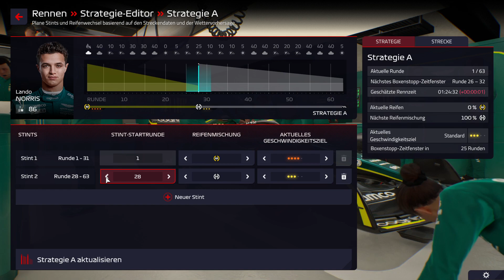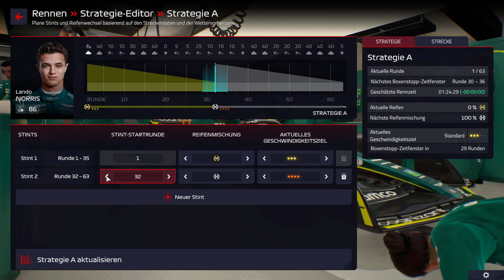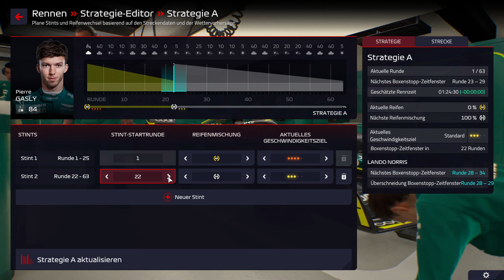[146] Kurve 7 – F1 Manager 2022 (Deutsch/German)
Kurve 7 in Imola stellt sich als äußerst gefährlich heraus.